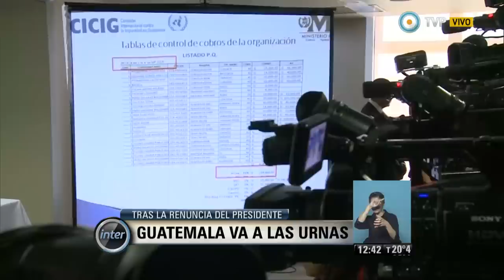V7inter - Guatemala va a las urnas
Sábado 5 de septiembre de 2015/ El domingo Guatemala va a las urnas en un clima marcado por la renuncia del presidente, Otto Perez Molina, en prisión preventiva por un escándalo de corrupción. © Noticiero Visión Siete Internacional/ TV Pública/ Argentina.